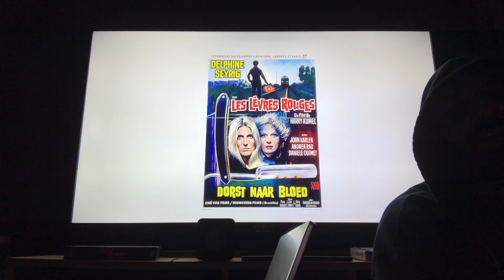1971 #47: Les lèvres rouges ( The Red Lips ) AKA Daughters of Darkness (part 2 of 2)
Rook Reviews review Harry Kümel